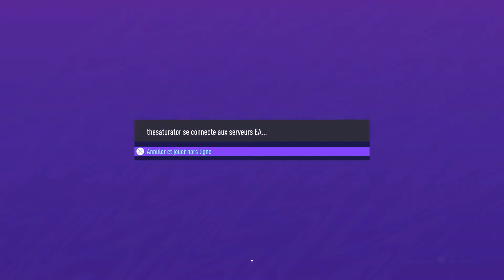FIFA 21 PS5 Carrière S5 Super Coupe OM Vs PSG FUMA Legende